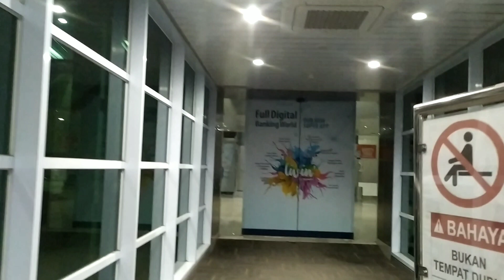Begini rasanya naik kereta bandara, KAI Bandara | Medan - Kualanamu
mencoba menaiki kereta bandara kualanamu di pagi hari. stasiun medan Ke kualanamu .